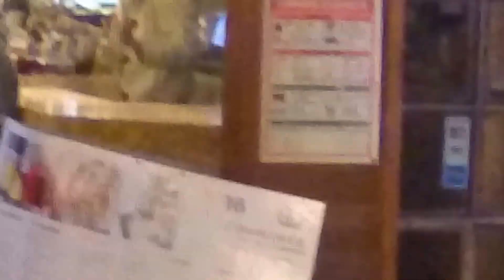la ville n'est pas vide la nuit il y a de la vie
Il y a step by step shadows, remembrances, lights, moon, silent, the magics in the middle of the nihgt in Sarlat
Il y a musique, des gens qui s'amusent,  des amis qui nous rencontrons, pour le fun, sans prises de tete, kerping friendly cool
Du fond de mon coeur
Con todo mi corazon presenté este trozo de alegria musical nocturna
Tanto amore
 Suo Amico
Eder